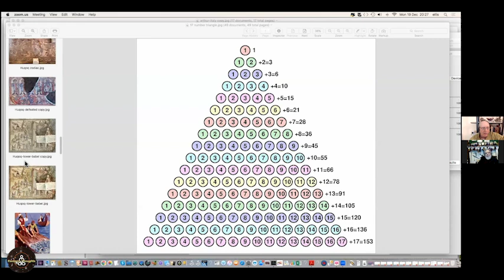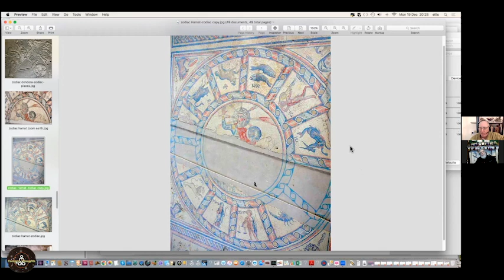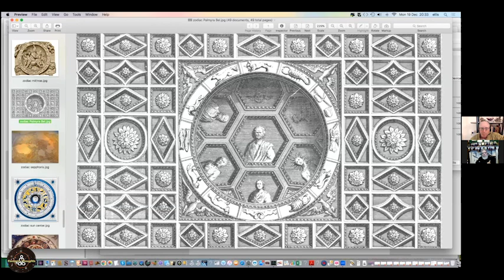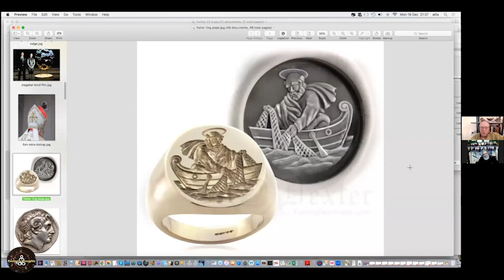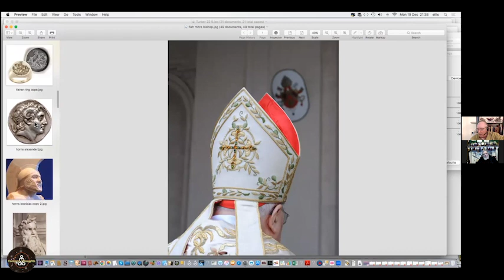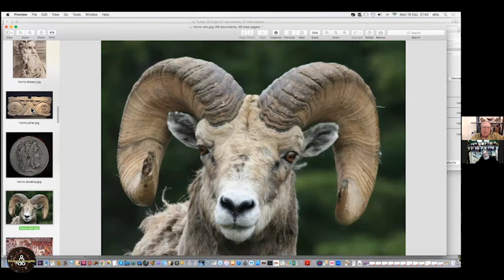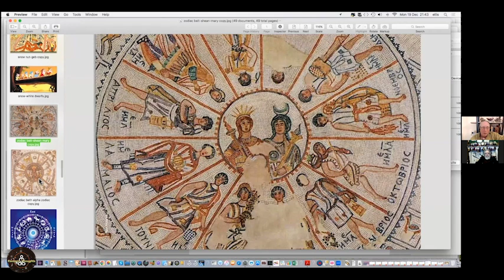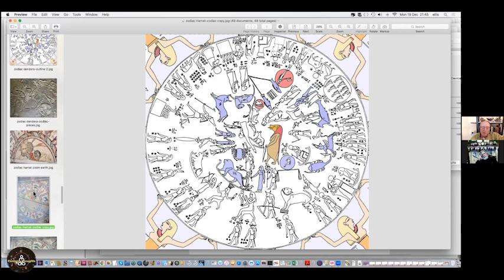Astrotheology Throughout The Bible | Dr. Robert Price & Ralph Ellis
Scholars and authors Dr. Robert M. Price and Ralph Ellis discuss Astrotheology throughout the Old and New Testament..